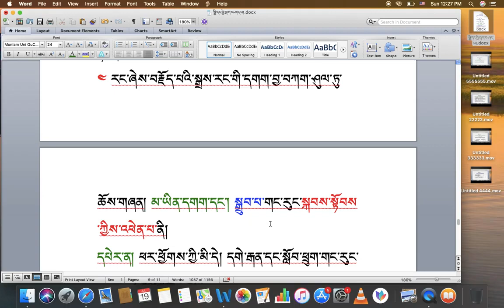རིགས་ལམ་སློབ་ཁྲིད། 123 དགག་པ་དང་སྒྲུབ་པ། ( ཁ ) DIALECTIC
རིགས་ལམ་སློབ་ཁྲིད། 123
དགག་པ་དང་སྒྲུབ་པ། ( ཁ )
DIALECTIC